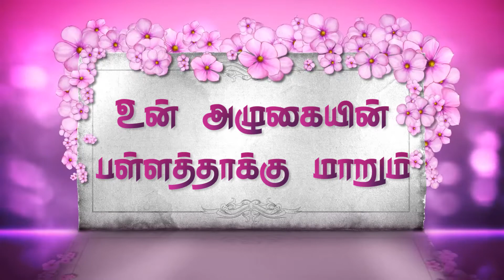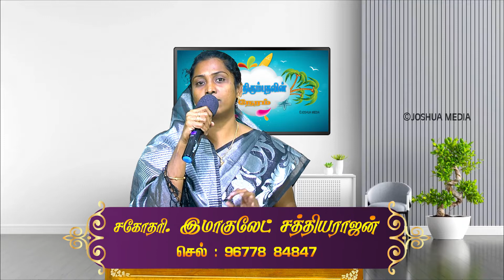உன் அழுகையின் பள்ளத்தாக்கு மாறும் | Sis. Immaculate | மனம் திரும்புதலின் நேரம் | JoshuaTV | 09.11.22